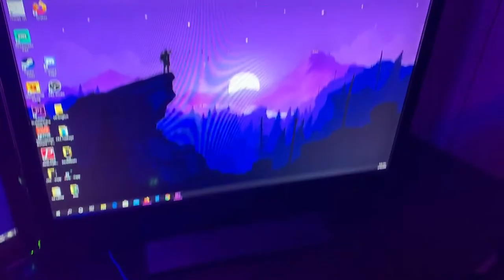CAPTAINKEVZAV STUDIO TOUR??? idfk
•Notes•
Just wanted to show the "studio" and what not or however that goes
•My Links•

•My Equipment•
Camera:

Monitor:
Samsung P2050 20" LCD Monitor

•Edited By•